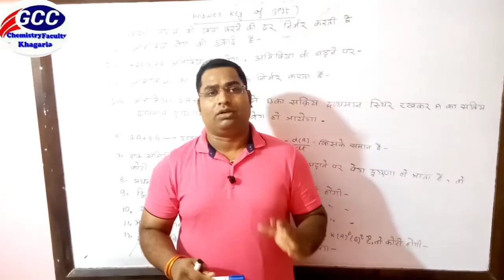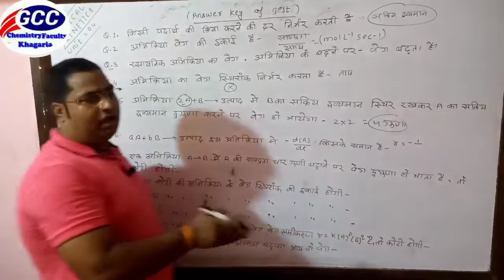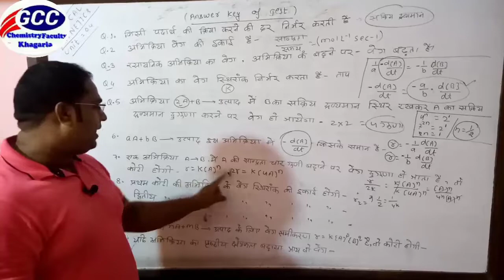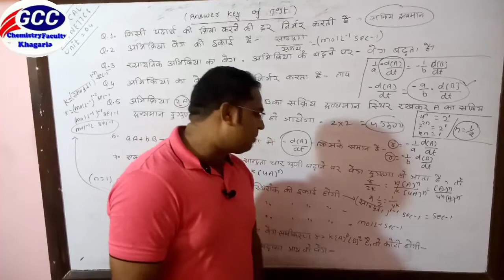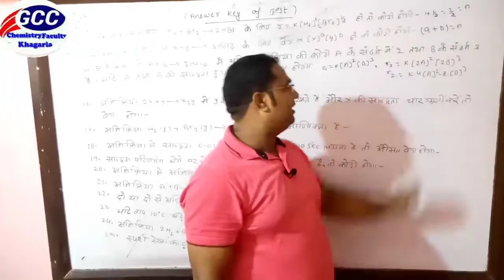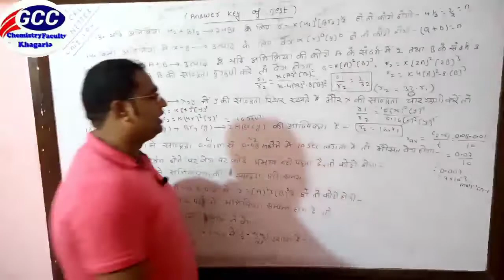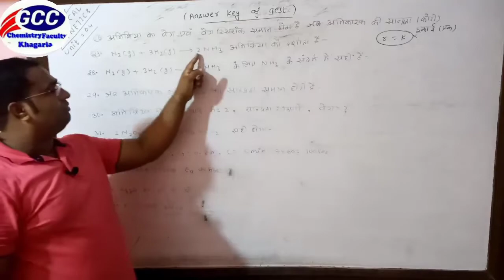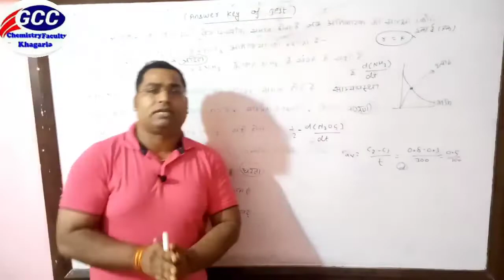chemical kinetics test answer key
match your answer . and get your score .thank you